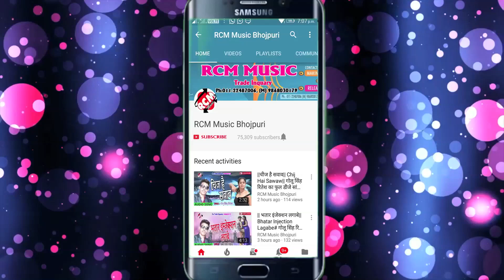जे पी सागर का 2018 का सबसे बड़ा वेबफ़ाई सांग || काहे भागी गईलू दोसरा संघे भोरवा में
Title: Kahe Bhagi Gailu Dosra Sanghe Bhorba Me
Singer:  J P Sagar
Lable: RCM Music
Lyrics: Shiv Parmatma